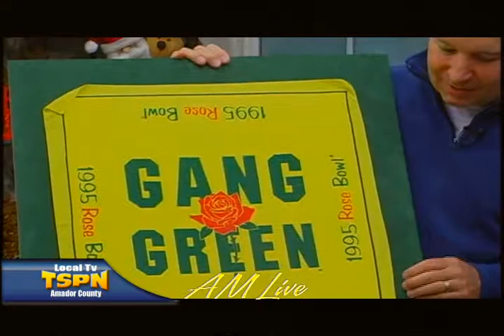Add Art on AM Live 12-13-13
Kam Merzlak speaks with Jay Michael about just a few of the great pieces of art that are available at Add Art on Main Street in Jackson.